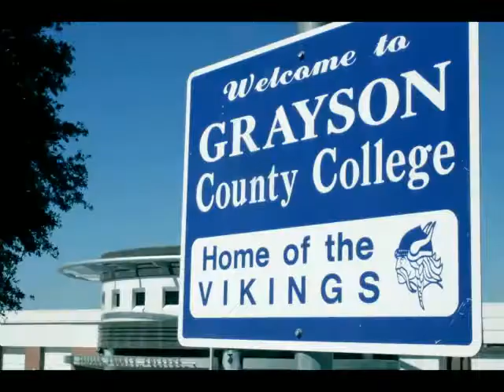Dr. Alan Scheibmeir - "The Grayson Song"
This is the autotuned version of Grayson County College President Dr. Alan Scheibmeir's message. The arranged and produced by Aaron "A.T." Thomas.